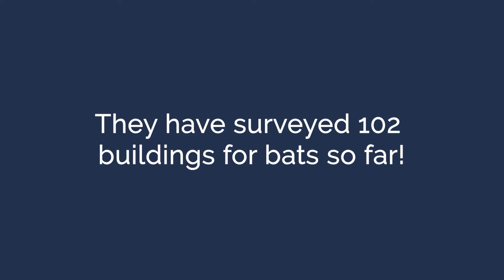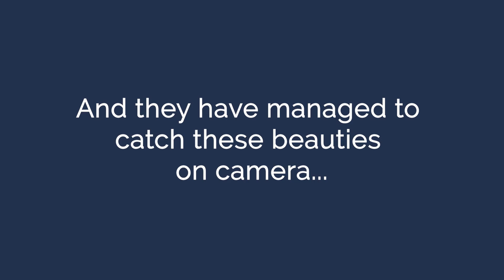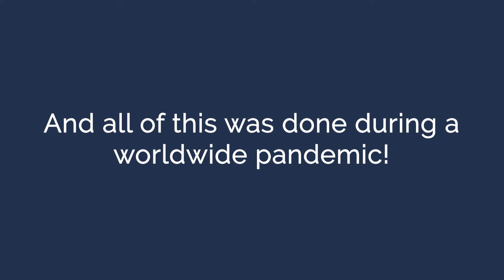2020 Ecology Survey Roundup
Take a look at this highlight video of just what the Wharton Ecologists have been involved with this year! there's a bit of everything from photos to videos of cute wildlife captured on camera! We hope that you enjoy.